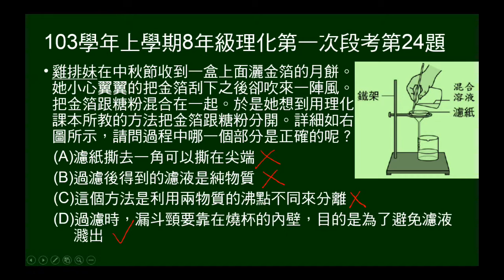103學年上8年級理化一段第24題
問溶解過濾法的注意事項、使用原理等。